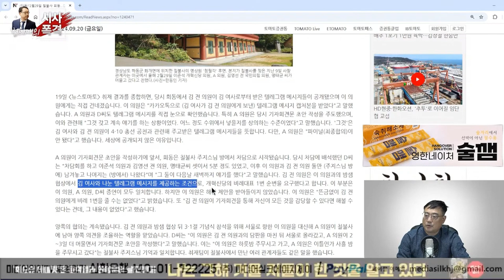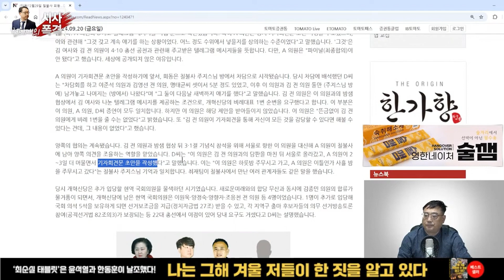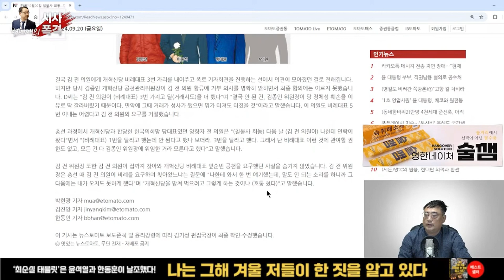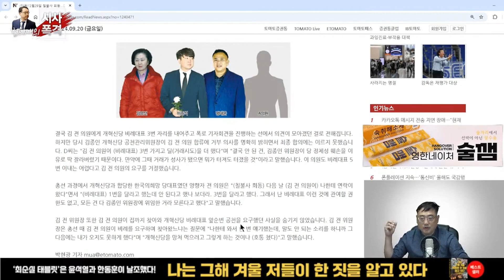이준석의 두 얼굴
정론과 변론

이준석이 김영선에게 비례3번을 팔았다
이준석이 김영선에게 비례3번을 요구를 거절했다

정규재 주필의 말이 맞는지
변희재 대표의 말이 맞는지

직접 확인해 볼까요?